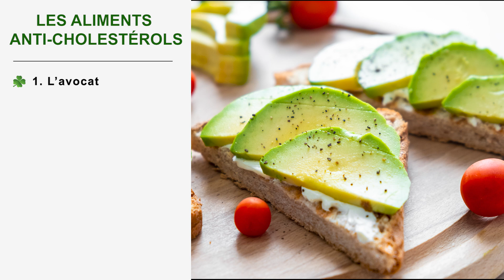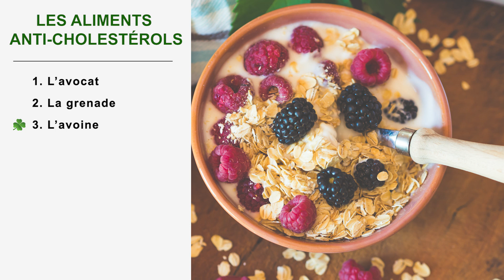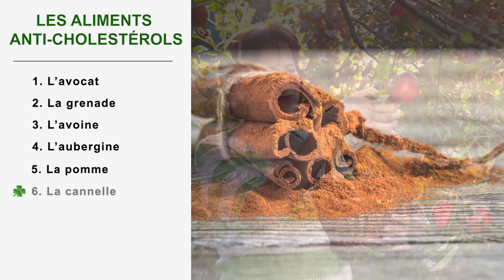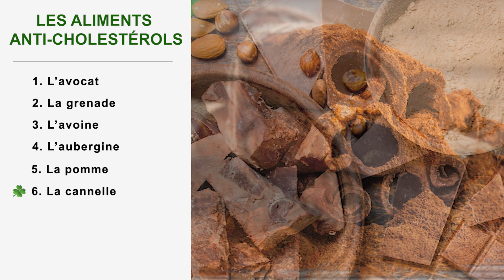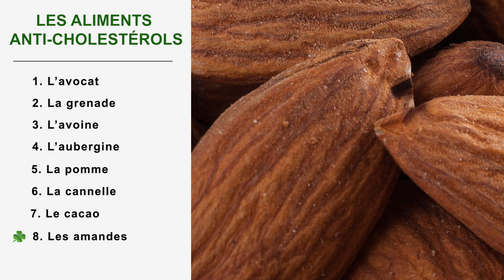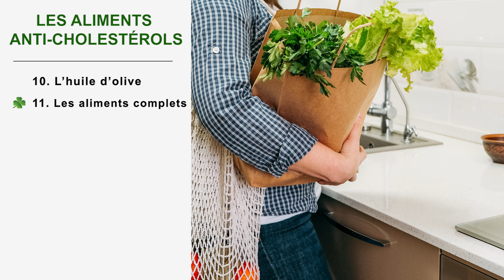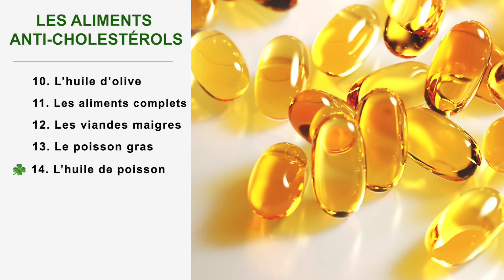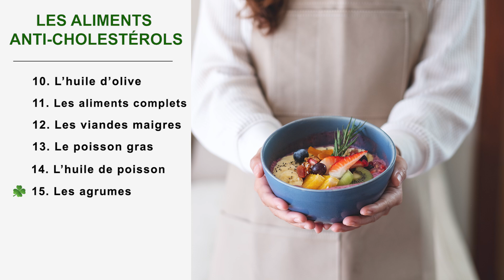Alimentation anti cholestérol : 15 aliments pour vous aider